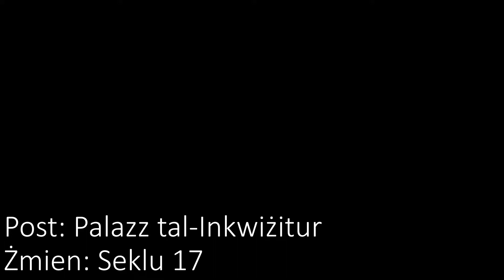Il-Każ ta' Katerina Dimech (Ta' Verani)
Katerina Dimech kienet tresqet quddiem l-Inkwiżitur. F'dan il-filmat naraw studenti mill-Iskola Medja ta' Sant' Injażju, tal-Ħandaq jieħdu sehem f'dan il-każ.